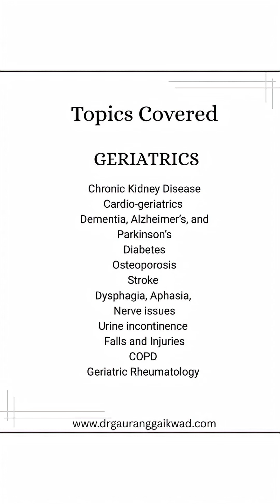💫Mineral kingdom - Row 6 remedies -for Parkinsonism, Alzheimer's in geriatric care💫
Homeopathic Strategies in Geriatrics - with Special Focus on Ophthalmology
📅 Starting January 2026
🗓️ 17 Fridays & Sundays | 8 PM IST (Live on Zoom)
🧑‍💻 20 Sessions | ⏳ 20 Hours | 2-Year Recording Access
Speakers:
Dr. Vijay Vaishnav | Dr. Pushpa Gaikwad | Dr. Gajanan Dhanipkar |
Dr. Gaurang Gaikwad | Dr. Sameer Upadhyay | Dr. Prasad Rasal |
Dr. Ajit Kulkarni | Dr. Resie Moonen | Dr. Luke Norland
TOPICS COVERED:
👵 Geriatrics:
Chronic Kidney Disease, Cardio-geriatrics, Dementia, Alzheimer's, Parkinson's, Diabetes, Osteoporosis, Stroke, Dysphagia, Aphasia, Nerve issues, Urine incontinence, Falls & Injuries, COPD, Geriatric Rheumatology (Osteoarthritis, back pain, joint issues).
👁️ Ophthalmology:
Glaucoma, Myopia, Stye, Chalazion, Cataract, Scleritis, Conjunctivitis, Astigmatism, Corneal Ulcer, and many more.
Weekend Online Certificate Course
To Join: